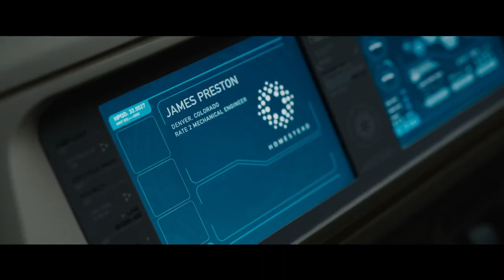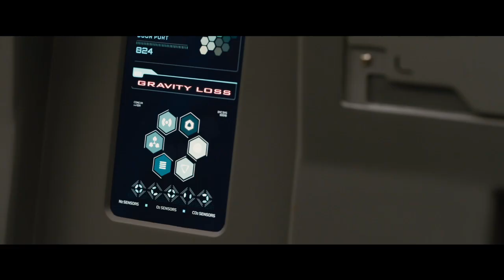PASSENGERS Trailer with Jennifer Lawrence and Chris Pratt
On a routine journey through space to a new home, two passengers, sleeping in suspended animation, are awakened 90 years too early when their ship malfunctions.  As Jim (Chris Pratt) and Aurora (Jennifer Lawrence) face living the rest of their lives on board, with every luxury they could ever ask for, they begin to fall for each other, unable to deny their intense attraction... until they discover the ship is in grave danger.  With the lives of 5000 sleeping passengers at stake, only Jim and Aurora can save them all.